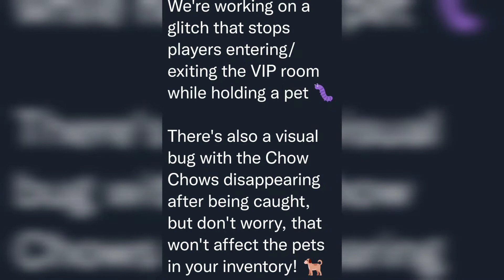getting my last bat dragon(fake)|roblox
0:00 hi
0:01 show how the vip house look like
1:49 getting bat dragon
2:32 show how it look like
2:49 my bat family
2:54 adopt me post
3:00 trade 2
3:07 end

my goal 1:neon arctic deer
my goal 2:collect legendary
arctic deer✅️
crow✅️
evil unicorn✅️
parrot ✅️
owl✅️
frost dragon✅️
giraffe❌️
bat dragon✅️
shadow dragon ❌️

trader user:
LelekPetHolder
rohanvorn

what l get from this video:
fr bat dragon

trade 1:
mfr peacock
mfr robo dog
mfr kitsune
mfr turtle
mfr hawk
for fr bat dragon(full grown)

trade 2:
poodle(newborn)
for orangutan(newborn)

what am l working:
mega winged horse
mega shiba lnu
mega dragon

꧁𝐦𝐞𝐠𝐚 𝐰𝐢𝐧𝐠𝐞𝐝 𝐡𝐨𝐫𝐬𝐞꧂
꧁𝐦𝐞𝐠𝐚 𝐬𝐡𝐢𝐛𝐚 𝐥𝐧𝐮꧂
꧁𝐦𝐞𝐠𝐚 𝐝𝐫𝐚𝐠𝐨𝐧꧂

finally l can get 3 bat dragon
why l still very noob
l should post this video yesterday because l get it in yesterday